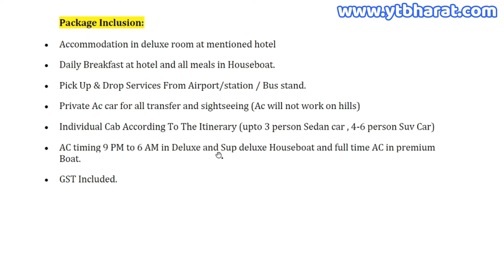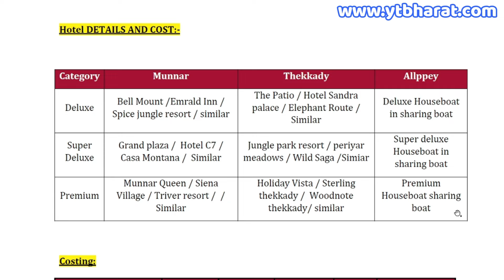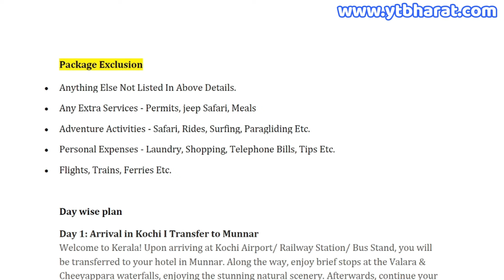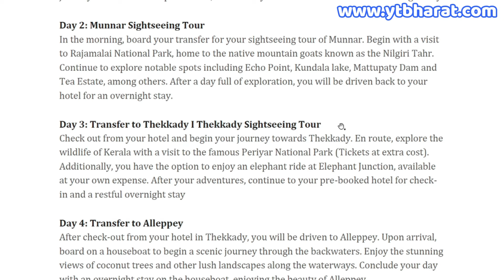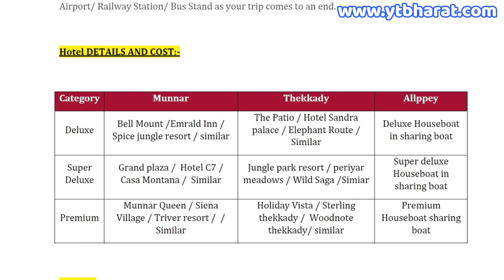Kerala Tour package | Munnar | Alleppey | Thekkady || For Package Booking Call/Whatsapp:80100-98912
Cheers!!